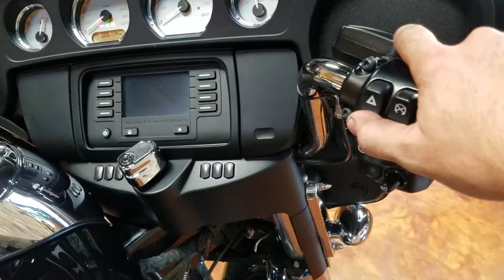Harley-Davidson FLHX Street Glide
2017 Harley-Davidson FLHX Street Glide - Stock #4430 - jamiescustoms.com